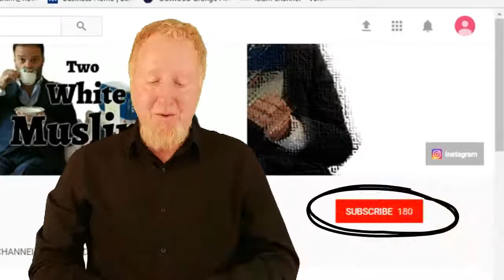Why I converted to Islam || MY JOURNEY TOWARDS ISLAM || Ameena Blake